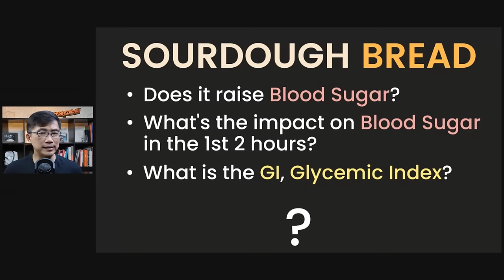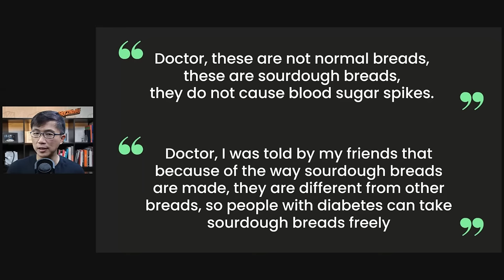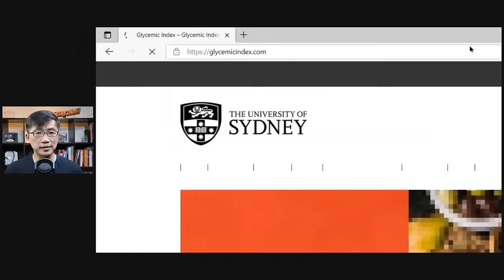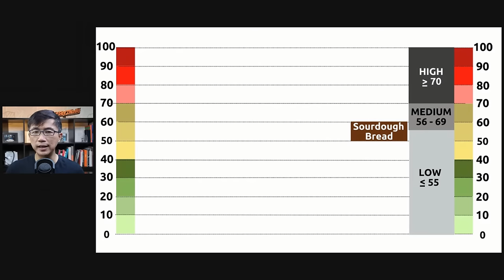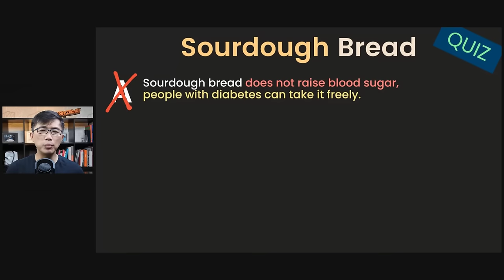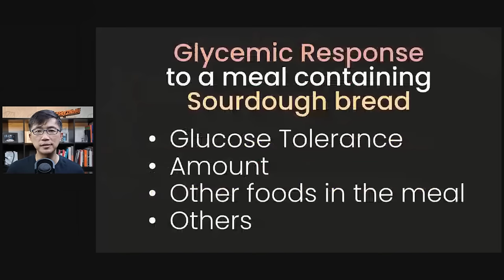Does Sourdough Bread cause Blood Sugar Spikes for People with Diabetes? Dr Chan explains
Can People with Diabetes take Sourdough bread freely, in any amounts without any concerns about unhealthy blood sugar spikes?

 *1-1 Coaching by Dr Chan*

 *Dr Chan's ONLINE Courses*
 ► *Food as Medicine to Beat Chronic Diseases*

 *SIGN UP to be Updated of Dr Chan's Programmes*
 ► *Diabetes Related Workshops, Courses & Programmes*

Dr Chan Tat Hon
Lifestyle Medicine
Singapore

The Daily Dose with Dr Chan
Habits as Medicine
The Habits Pharmacy
The Habits Pharmacy Kitchen
0:00 Does Sourdough Bread Raise Blood Sugar?
1:23 Quiz - Sourdough Bread and Blood Sugar Mini Quiz
2:12 GI or Glycemic Index of Sourdough Bread
3:24 Sourdough Bread GI compared to other Breads and Staples
3:45 Factors affecting blood sugar spike after eating Sourdough Bread containing meal
4:27 Answer to Sourdough Bread and Blood Sugar Mini Quiz